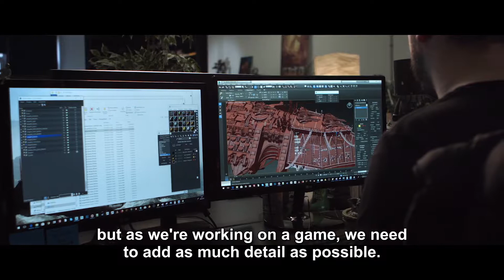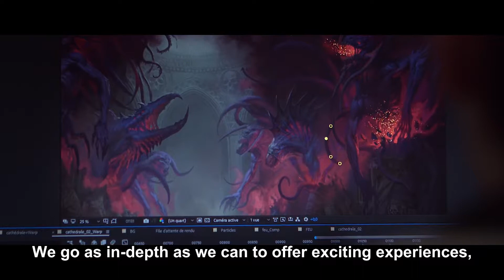Battlefleet Gothic: Armada 2 [PC] Forging a Sequel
Battlefleet Gothic: Armada 2 is a real-time strategy game that portrays the epic space battles from the Warhammer 40,000 universe, but bigger, richer, and more ambitious than the original.

Discover our new video Forging a Sequel and meet the passionate team of long-time Warhammer 40,000 fans behind Battlefleet Gothic: Armada, the real-time strategy game that portrays the epic space battles of the Warhammer 40,000 universe. Discover never-before seen footage of the game, and learn what makes Battlefleet Gothic: Armada 2 a full-blown sequel! Romain Clavier, CEO & Game Director of Tindalos Interactive, and Aurélien Josse, CEO & Art Director, describe their ambitions and how they are making Battlefleet Gothic: Armada 2 better than its predecessor in every way. For the first time in a video game, the latest story development in the Warhammer 40,000 universe, Gathering Storm and the 13th Black Crusade, will serve as the canvas for the story of several dynamic campaigns. The game will also bring all 12 factions from the original tabletop game, playable in both solo and multiplayer, including the highly anticipated Necrons and Tyranids. With bigger battles, refined gameplay, improved multiplayer modes and features for a better and more balanced online experience, improvements across the board and even more customisation options for fleets and ships, Battlefleet Gothic: Armada 2 promises to be the ultimate Warhammer 40,000 space battle experience! Finally get a sneak peek of the creative process at Tindalos, a team passionate about the Warhammer 40,000 universe since their childhood - a passion that followed them to this day and is evident in their work.